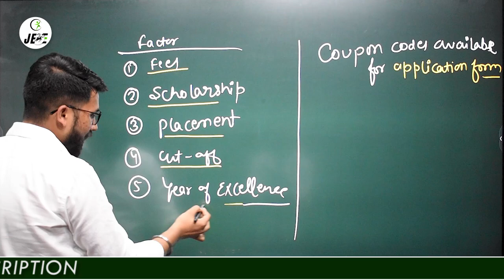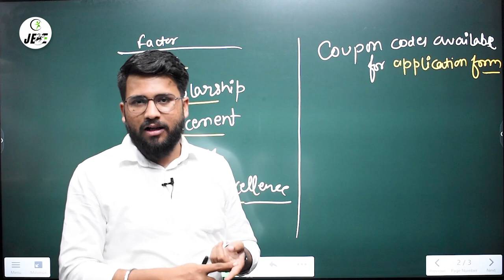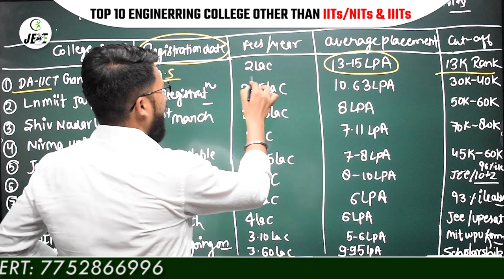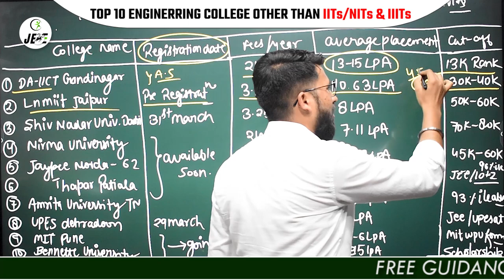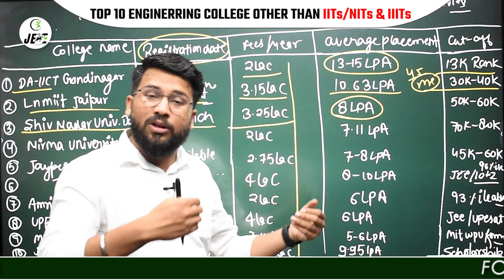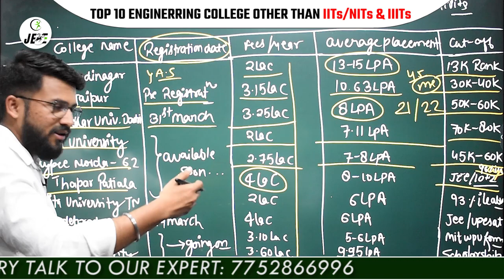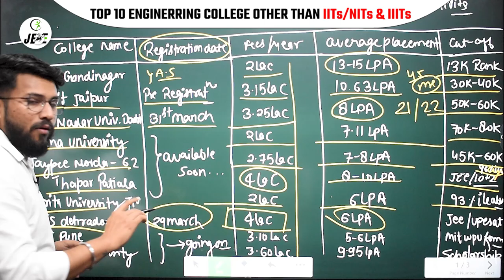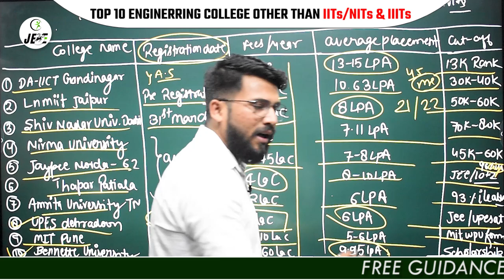Top 10 Private Engineering Colleges other than IITs, NITs & IIITs 2022 | Fees | Placements | Cutoff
Top 10 Private Engineering Colleges other than IITs, NITs & IIITs 2022
Private Engineering Colleges Fees
Private Engineering Colleges Placements
Private Engineering Colleges Cutoff

👉UPES Dehradun:- (Get Rs. 500 Cashback through this Link)

🔥 Trending Videos on 🔥